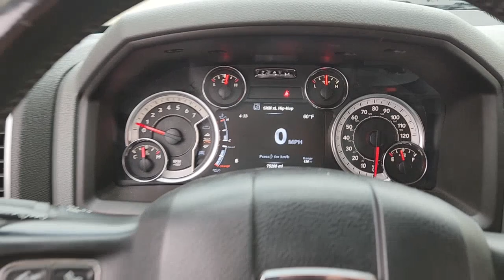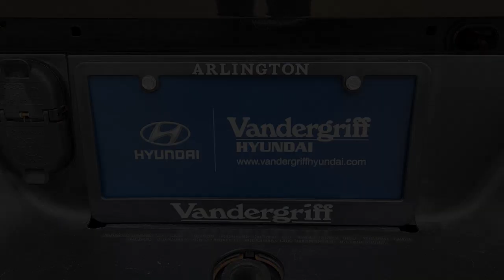2018 Ram 1500 Arlington, Dallas, Grand Prairie, Forest Hill, Fort Worth JS338188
Brilliant Black Crystal Pearlcoat Used 2018 Ram 1500 Lone Star available in 1120 I-20 West, Arlington, Texas at Vandergriff Hyundai. Servicing the Arlington, Dallas, Grand Prairie, Forest Hill, Fort Worth area.

Vandergriff Hyundai
1120 I-20 West

GREAT DEAL PRICED TO MOVE! RARE FIND! BLUETOOTH!!! BACKUP CAMERA!!! ALLOY WHEELS 4X4!!! 1500 Lone Star 4D Crew Cab HEMI 5.7L V8 Multi Displacement VVT 8-Speed Automatic 4WD Brilliant Black Crystal Pearlcoat Diesel Gray/Black Cloth 115V Auxiliary Power Outlet 1-YR SiriusXM Guardian Trial 40/20/40 Split Bench Seat 5-Year SiriusXM Traffic Service 5-Year SiriusXM Travel Link Service 8.4 Touchscreen Display Air Conditioning ATC w/Dual Zone Control Apple CarPlay Audio Jack Input for Mobile Devices Auto-Dimming Exterior Mirrors Auto-Dimming Rear-View Mirror Black Appearance Package Black Headlamp Bezels Black Painted Honeycomb Grille Black Ram Head Tailgate Badge Body Color Door Handles Bright/Bright Billets Grille Charge Only Remote USB Port Class IV Receiver Hitch Dual Rear Exhaust w/Bright Tips Electric Shift-On-Demand Transfer Case Electroluminescent Instrument Cluster Exterior Mirrors Courtesy Lamps Exterior Mirrors w/Supplemental Signals Flat Black Ram 1500 Badge Folding Flat Load Floor Storage Front Armrest w/3 Cupholders Front Center Seat Cushion Storage Front Fog Lamps Glove Box Lamp Google Android Auto GPS Antenna Input GPS Navigation HD Radio Integrated Voice Command w/Bluetooth Leather Wrapped Steering Wheel LED Bed Lighting Lone Star Badge Lone Star Regional Package Media Hub (2 USB AUX) Overhead Console w/Garage Door Opener Painted Front Bumper Painted Rear Bumper ParkSense Rear Park Assist System Power 10-Way Driver Seat Power Heated Fold-Away Mirrors Power Lumbar Adjust Power-Folding Mirrors Premium Cloth 40/20/40 Bench Seat Quick Order Package 26R Lone Star (Regional) (DISC) Radio: Uconnect 4C Nav w/8.4 Display Radio: Uconnect 4C w/8.4 Display Rear 60/40 Split Folding Seat Rear Dome w/On/Off Switch Lamp Remote Start System Remote USB Port Security Alarm Semi-Gloss Black Hub SiriusXM Satellite Radio SiriusXM Traffic Plus SiriusXM Travel Link Steering Wheel Mounted Audio Controls Storage Tray Sun Visors w/Illuminated Vanity Mirrors Universal Garage Door Opener USB Host Flip Wheels: 20 x 8 Aluminum Chrome Clad Wheels: 20 x 8 Semi-Gloss Black Aluminum.brHere at Vandergriff Hyundai we strive to provide some of the best prices in the DFW Metroplex and surrounding areas. Our team works hard to give you the best Pre-Owned purchase experience. Thank you for choosing Vandergriff Hyundai. Price excludes tax title license and document fee.. Please print this page and come see us NOW for a personalized test drive towards your new vehicle! At Vandergriff Hyundai we go above and beyond expectations. Come experience the difference in our services products and processes. professionalism integrityand commitment. Located at I-20 and Cooper across from the Parks Mall in Arlington.brbrOdometer is 6176 miles below market average!